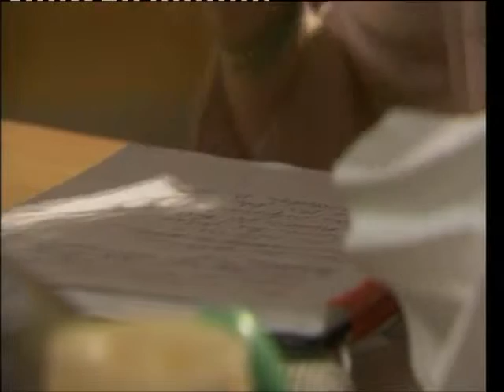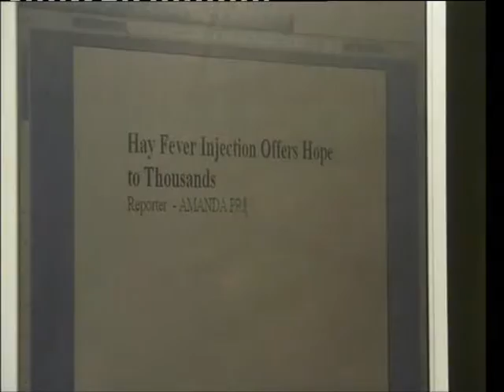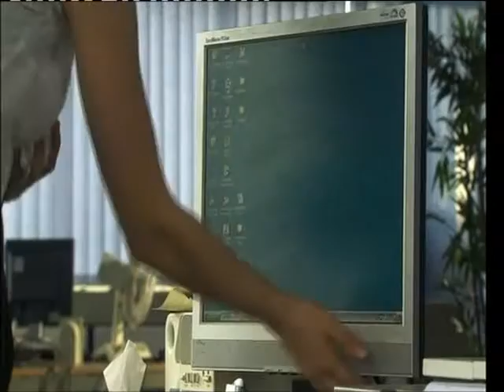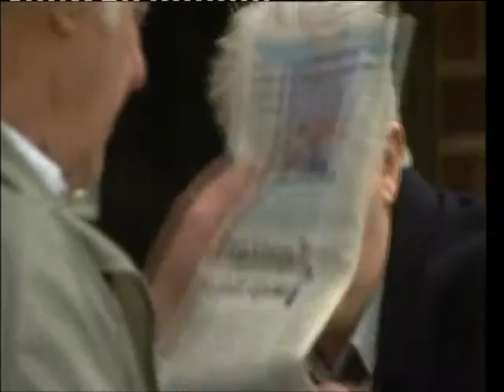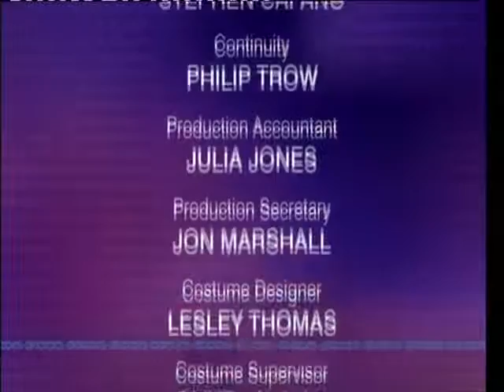BBC1 Doctors The Front Page (30th July 2008)